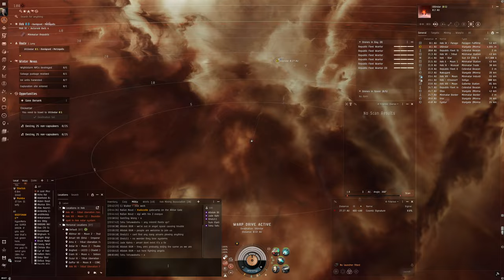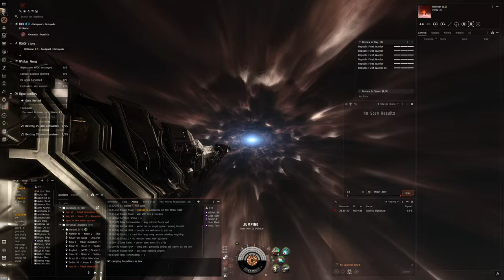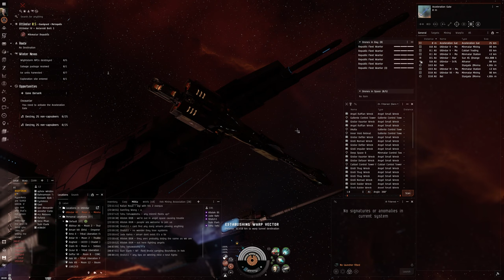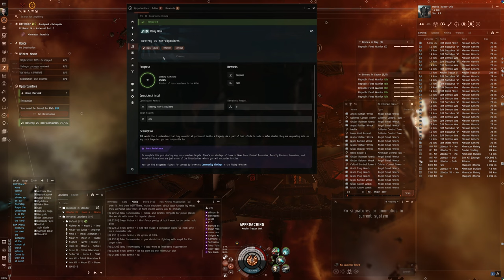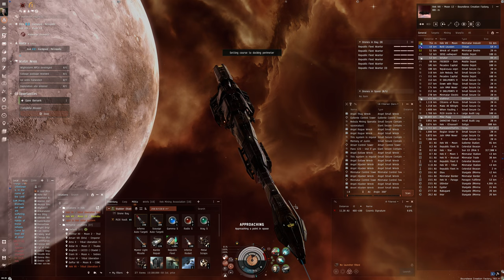Hello World: EVE Online Alpha Experience, Day 512